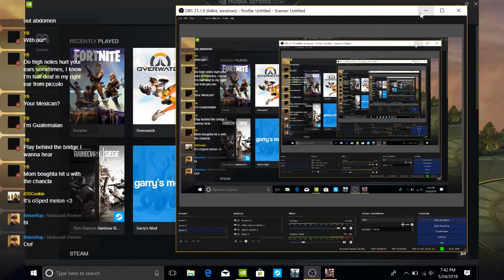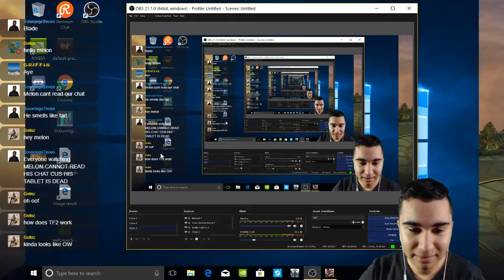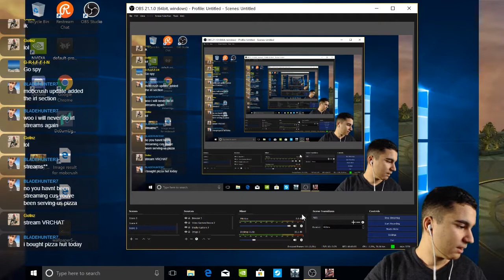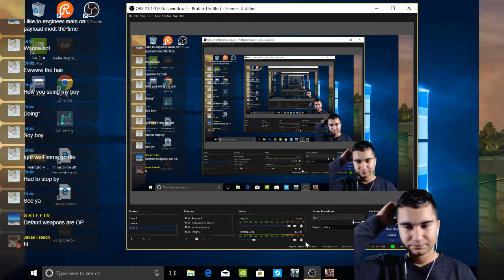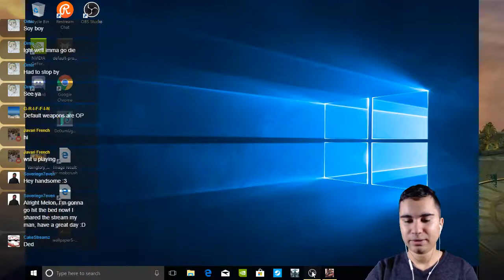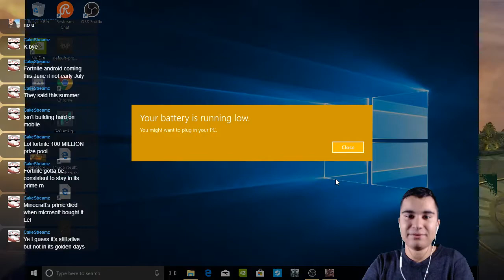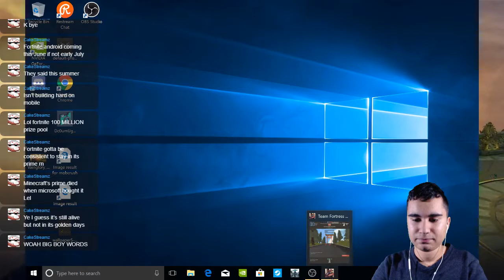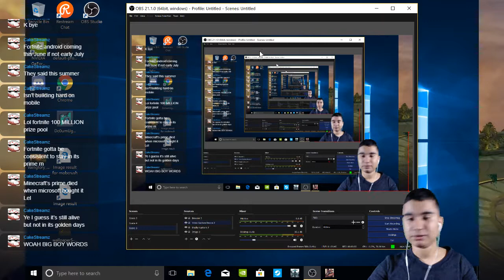im back, i guess -Bill Wurtz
yo, im coming back with more mobile games !